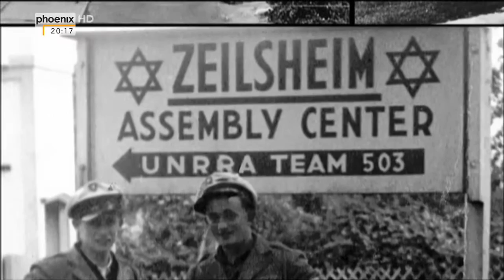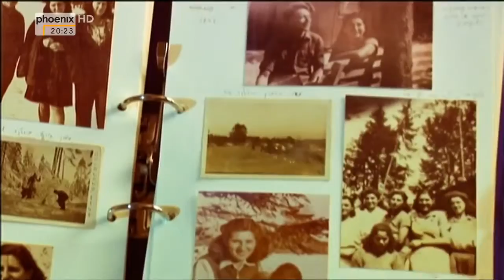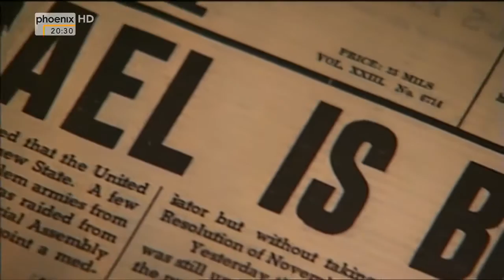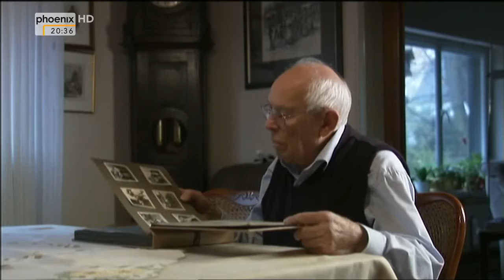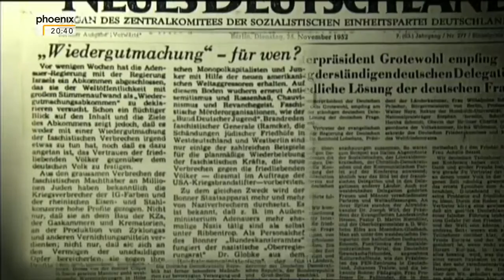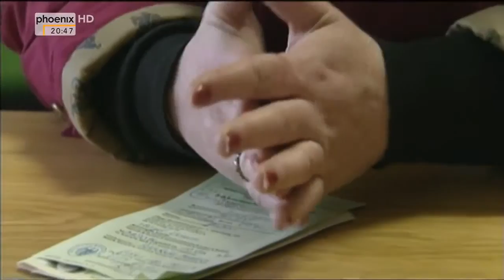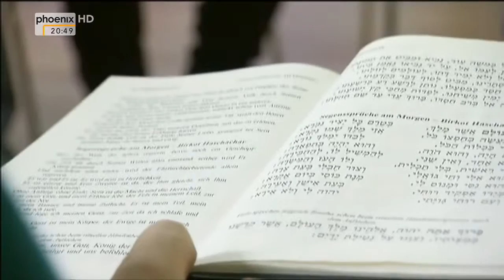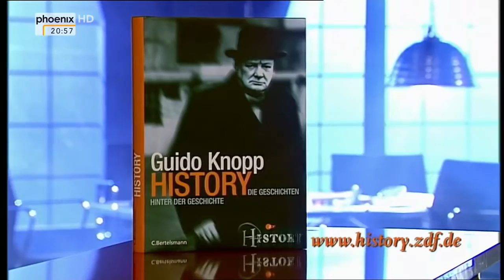Doku Zerrissene Herzen Juden zwischen Israel und Deutschland HD